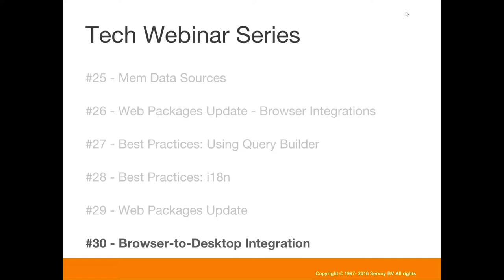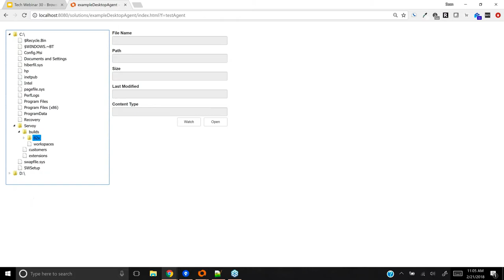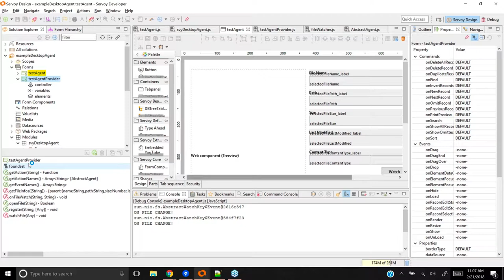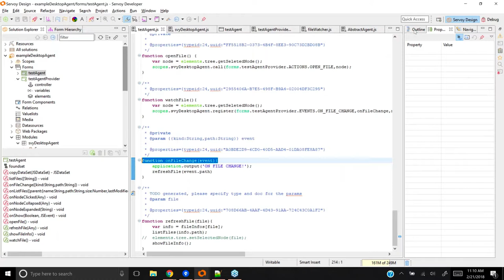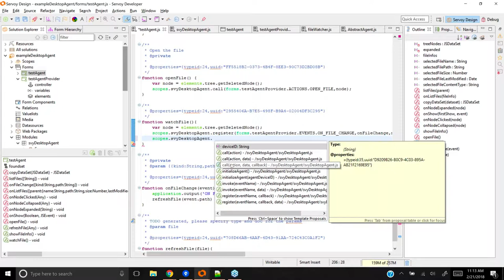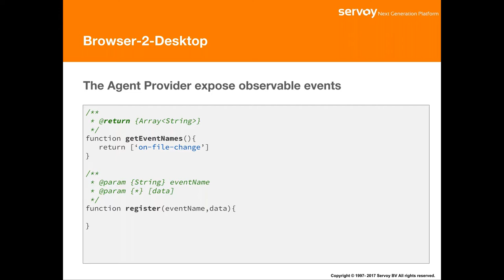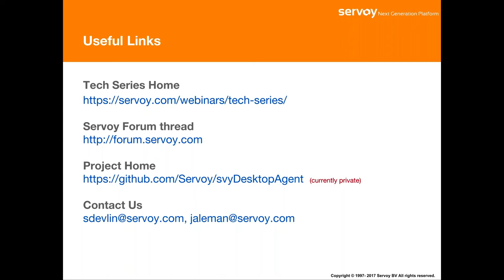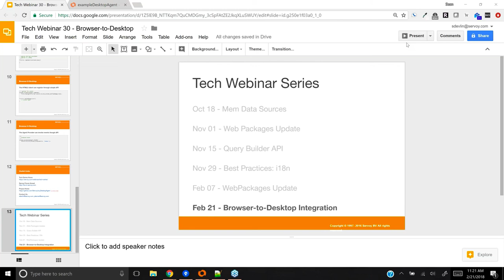Browser integrations: using hardware and access to the filesystem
With Servoy you can integrate hardware devices such as scanners even if you are using a browser to run a business application. Full access to the filesystem is available as well.